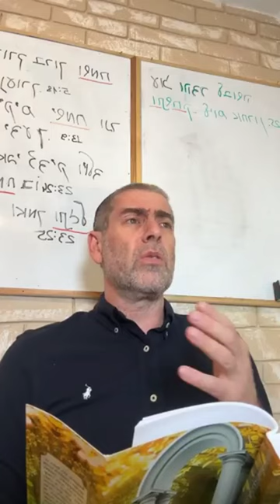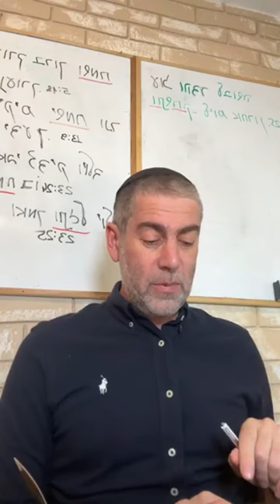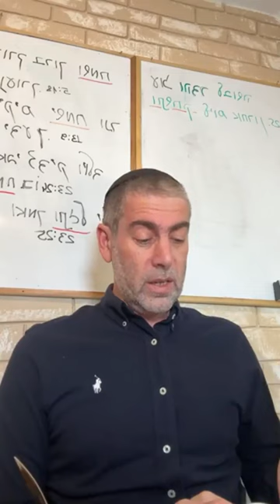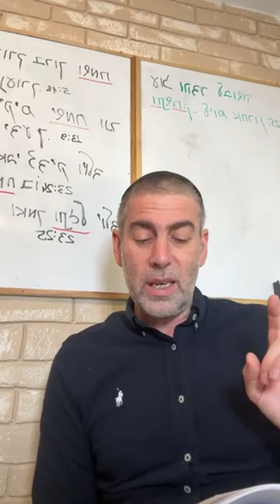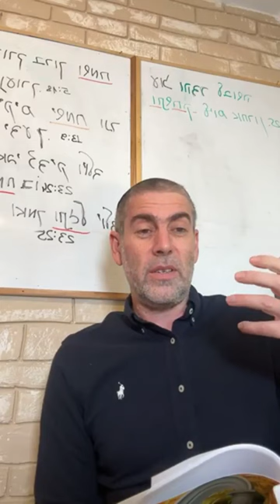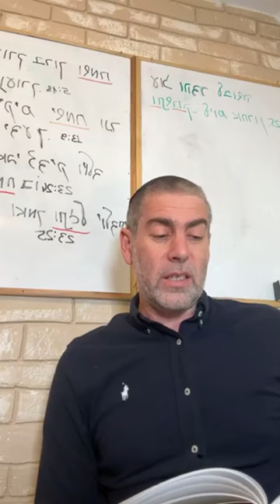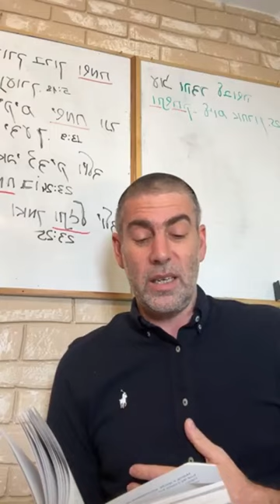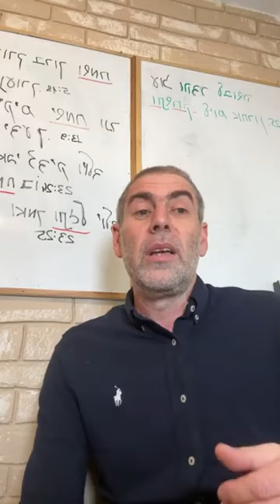✡️ Ицхак Пинтосевич: Твердо верь - все к лучшему! Благодарность за пищу | О благодарности. Урок 13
О чем свидетельствует уныние, жалобы и ропот, которые проявляет человек? Чему в этом аспекте мы можем поучиться у Царя Давида?
Принятие всего происходящего как воли Вс-вышнего кардинально меняет ситуацию.
Почему молитвы жалобщика не принимаются на Небесах?
Благодарность человека в сложных ситуациях вызывает положительный отклик на Небесах и приток благословений к нему.
Еще раз о дневнике благодарности - взгляд с позиции рава Шалома Аруша. Благодарность за каждое записанное добро.
Благодаря чему можно обрести прощение грехов в тех ситуациях, когда не помогает раскаяние из страха перед Б-гом?
История от раввина о человеке, который попал на Небеса. Что ему там показали и почему он удивился?
Что говорил ребе из Слоним о принятии мира и всего происходящего в нем по воле Вс-вышнего с любовью?
Принцип "мера за меру" - окружающие зеркально отражают человеку то, как он сам видит этот мир.
Нападение Амалека на народ Израиля во время исхода из Египта. Откуда появляется Амалек?
Недостаток веры - не причина, а следствие. Что же являлось причиной такого поведения евреев в пустыне? Благодарность усиливает нашу веру.
Изучение книги рава Зелига Плискина "Thank You". Важность благословений перед и после еды. Почему неформальное, но искреннее благословение особенно ценится?
Человек начинает ценить то, что имел, когда теряет это. Наша цель - научиться ценить сейчас, когда Вс-вышний дает нам каждую милость.